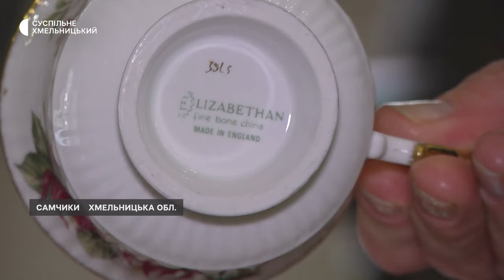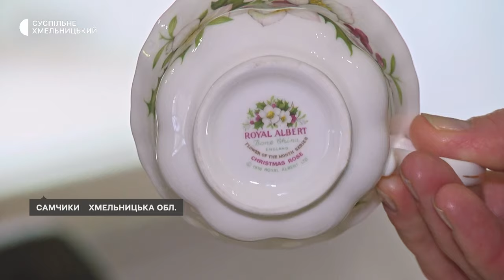Цінні порцелянові сервізи від канадійки отримав заповідник на Хмельниччині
Порцеляновими гарнітурами поповнились фонди історико-культурного заповідника Самчики. Про це Суспільному розповіла заступниця директора закладу Оксана Миропольська. За її словами, два дарування побутової порцеляни XIX–XX століття отримали від громадянки Канади українського походження Олени Берикул – Криворучко.